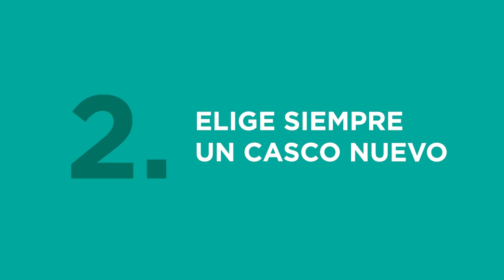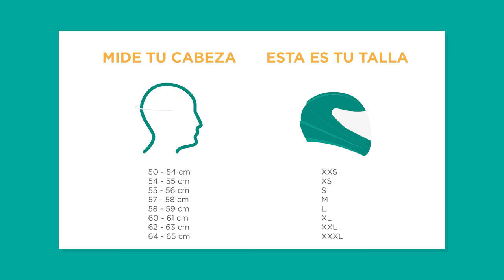Motociclista, ¿sabes que casco elegir?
Como ya sabemos, los cascos salvan vidas. La FIA se ha volcado al diseño de un casco que cumpla con los parámetros de seguridad adecuados -respecto de la norma UNECE R22.05- y que a su vez sea económico. Con el desarrollo de este elemento de seguridad se busca que todos los motociclistas tengan acceso a un casco seguro, más allá de la realidad económica. Porque la seguridad no debe ser un lujo.

¡Ten en cuenta lo que llevas en la cabeza y súbete a la moto!